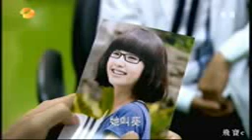arron's part on Sunshine Angel